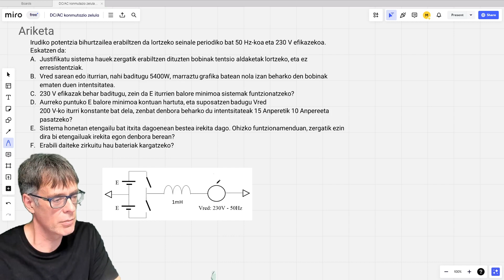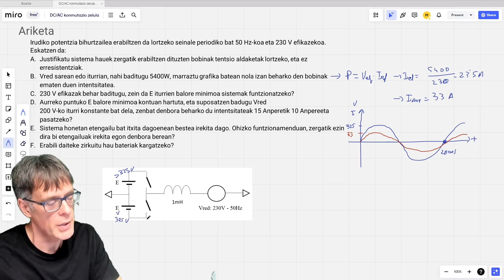DCAC konmutazio zelula